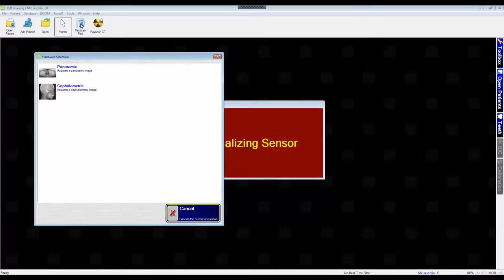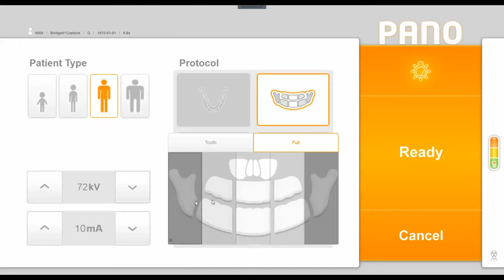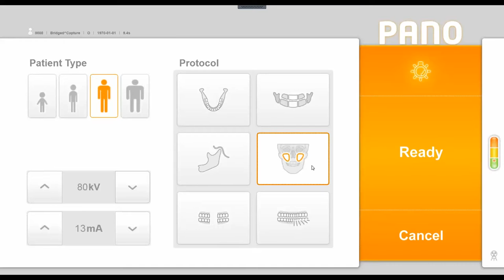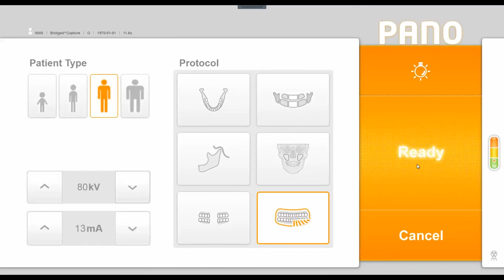Rayscan Alpha 2D Sinus Image Acquisition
View the process for setting up the PC and positioning the patient for a 2D sinus image acquisition with the Rayscan Alpha.